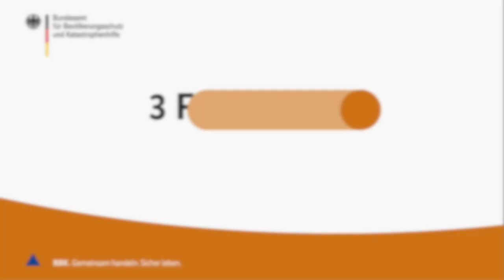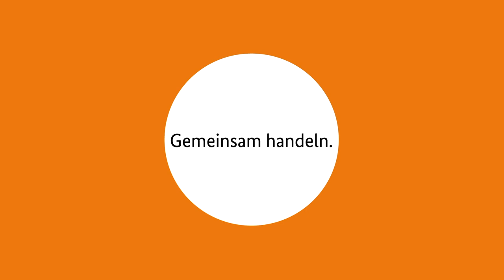3 Fragen an... die AKNZ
Thomas Mitschke ist Abteilungsleiter im BBK und Leiter der Akademie für Krisenmanagement, Notfallplanung und Zivilschutz (AKNZ). Wir haben ihm drei Fragen zu Auftrag und Aufgabenspektrum der AKNZ gestellt.

Weiterführende Informationen zur AKNZ finden Sie auch auf unserer Internetseite

Der Video-Blog „3 Fragen an…“

Im BBK arbeiten viele verschiedene Berufsgruppen eng zusammen. Experten in unterschiedlichsten Fachbereichen und Wissenschaftler aus verschiedenen Disziplinen wie Chemie, Medizin, Psychologie oder Geisteswissenschaften. Welche Aufgaben haben sie und wie arbeiten sie gemeinsam für den Bevölkerungsschutz?

In unserem Video-Blog möchten wir Ihnen zeigen, welche Aufgaben das BBK hat. Wir stellen Expertinnen und Experten aus dem Haus jeweils drei Fragen zu ihrer Arbeit. Die Kolleginnen und Kollegen erklären ihre teils komplexen Fachthemen verständlich und auf das Wesentliche heruntergebrochen und geben Antworten auf Fragen, die sich die Bürgerinnen und Bürger vielleicht schon einmal gestellt haben: Was ist die AKNZ? Wen bildet sie aus? Und wie bildet die AKNZ aus?